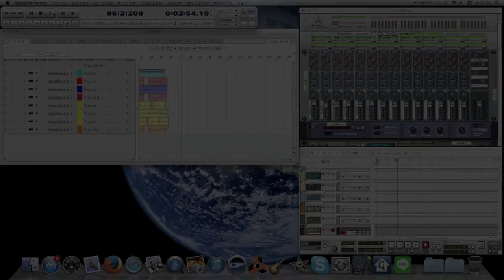【DTM】宇宙船(ループ音源)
癖のあるメロディが特徴的だと思います。
某ゲーム音楽を想定して制作。
約50秒の曲を3回ループしてエンディングに繋げています。